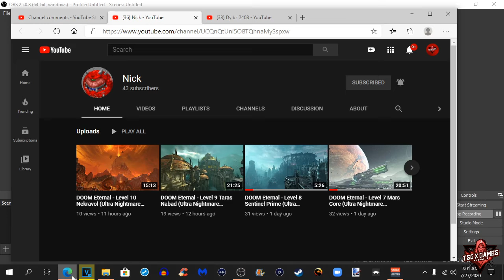Shout out to Nick Link in Description